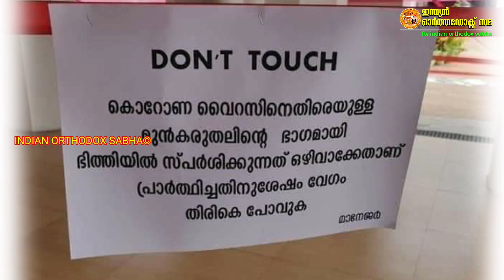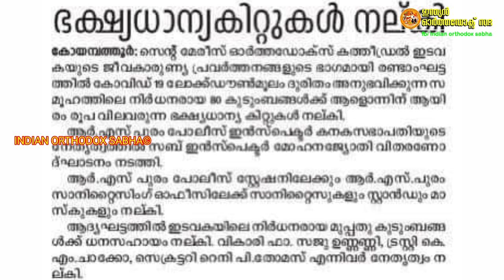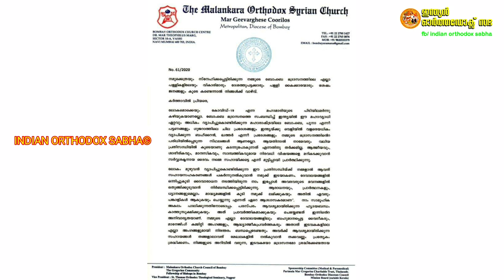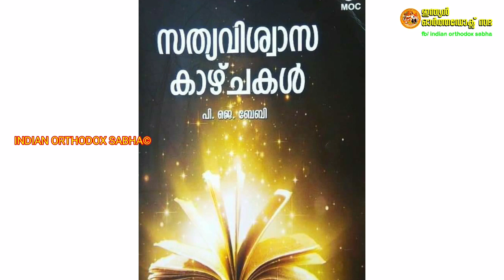NEWS TIME INDIAN ORTHODOX SABHA